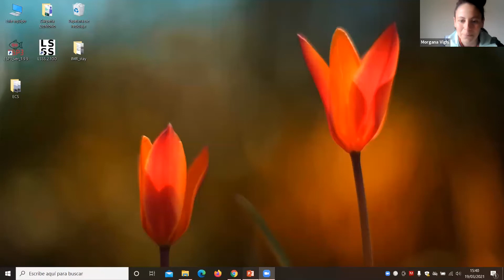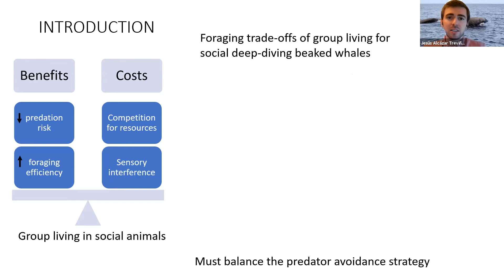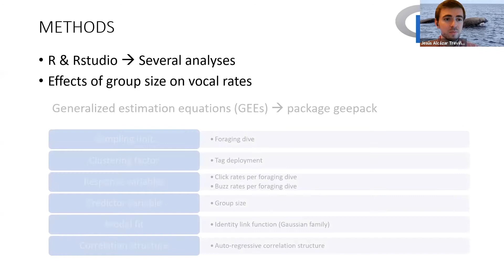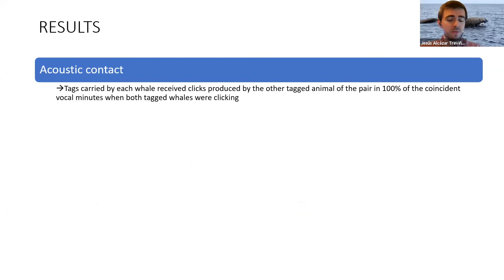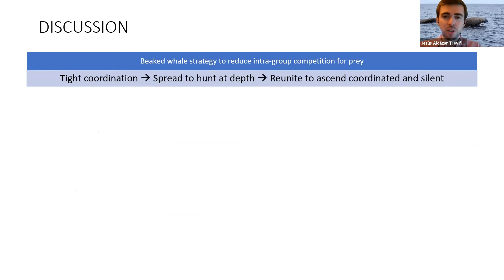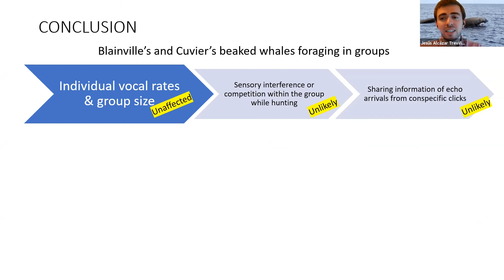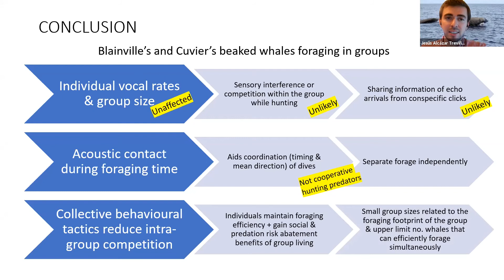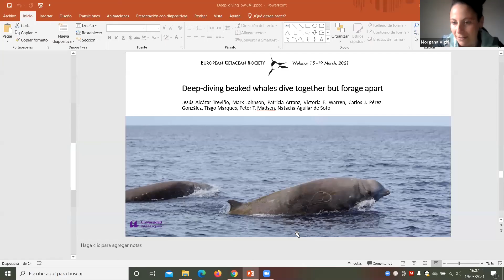Jesús Alcázar-Treviño - Deep-diving beaked whales dive together but forage apart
Echolocating animals that forage in social groups can potentially benefit from eavesdropping on other group members, cooperative foraging or social defence, but may also face problems of acoustic interference and intra-group competition for prey. Here, we investigate these potential trade-offs of sociality for extreme deep-diving Blainville′s and Cuvier's beaked whales. These species perform highly synchronous group dives as a presumed predator-avoidance behaviour, but the benefits and costs of this on foraging have not been investigated. We show that group members could hear their companions for a median of at least 91% of the vocal foraging phase of their dives. This enables whales to coordinate their mean travel direction despite differing individual headings as they pursue prey on a minute-by-minute basis. While beaked whales coordinate their echolocation-based foraging periods tightly, individual click and buzz rates are both independent of the number of whales in the group. Thus, their foraging performance is not affected by intra-group competition or interference from group members, and they do not seem to capitalize directly on eavesdropping on the echoes produced by the echolocation clicks of their companions. We conclude that the close diving and vocal synchronization of beaked whale groups that quantitatively reduces predation risk has little impact on foraging performance.